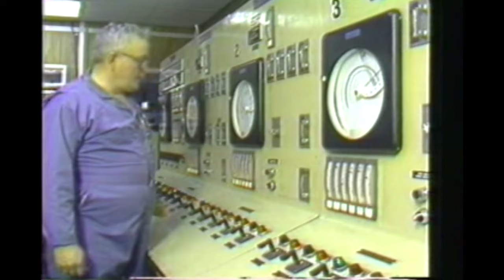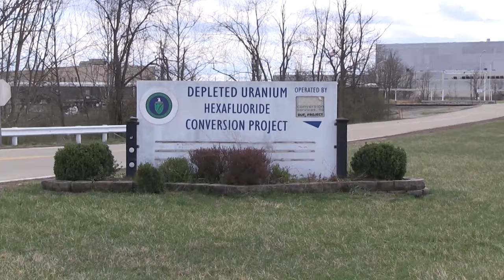Portsmouth Site 101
In August 1952, the Atomic Energy Commission, a predecessor agency to DOE, selected a tract of land in the Ohio Valley along the Scioto River in Pike County, Ohio, for the site of the Portsmouth Gaseous Diffusion Plant (GDP), the third of three GDPs in the United States. In 1956, the plant began enriching uranium for nuclear weapons. In the 1960s, Portsmouth’s mission changed to focus on producing fuel for commercial nuclear power plants and other national security applications. An extensive environmental cleanup program began at the 3,777-acre site in 1989, with deactivation and decommissioning activities initiated in 2011. Watch the video above to learn more about Portsmouth.

This is an October 2021 video about the Office of Environmental Management's mission at the Portsmouth Site.